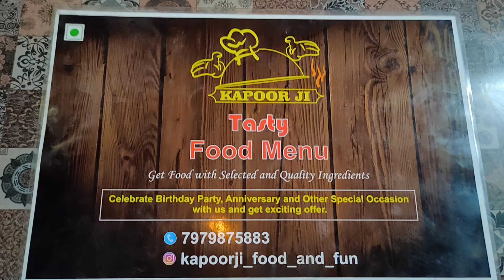पहाड़ खोदकर बना डाला रेस्टोरेंट | Kapoor Ji Best Night Outdoor Place | खुबसुरत नजारा वाला रेस्टोरेंट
पहाड़ खोदकर बना डाला रेस्टोरेंट | Kapoor Ji Best Night Outdoor Place | खुबसुरत नजारा वाला रेस्टोरेंट    Kapoor ji Restaurant ormanjhi Ranchi